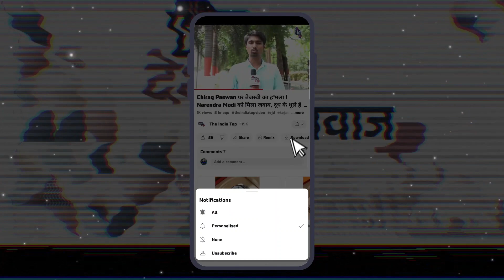Bihar में Amit Shah का बड़ा ऐलान! राम मंदिर का भव्य उद्घाटन Lalu-Nitish और Congress पर भी निशाना!